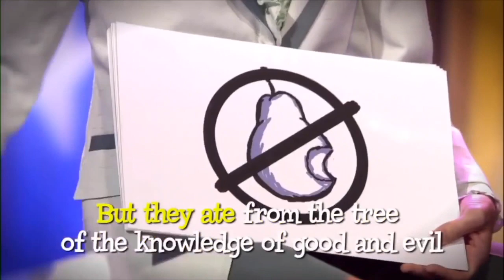Rhett and Link were on a Christian kids show